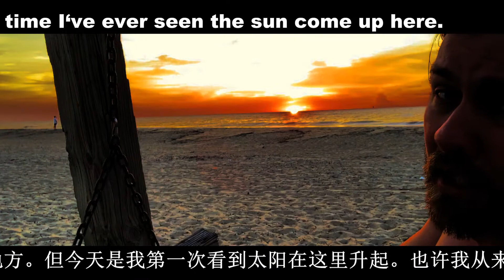Trent Minute #33 "Sunrise"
#33 Sunrise

For eons, this sun has risen faithfully over this ocean. And for 38 years, I lived a short drive from this beach. But today is the first time I‘ve ever seen the sun come up here.

Maybe I never came to see it because I’m not really a morning person. Or maybe I never drove out here because it was a constant. I can always go tomorrow...or the next day...or the next day.

The reason I am here today is because when I do come back to my hometown, I come with a bucket list. Home is far away, my time is short here, and there is always a possibility that this is my last chance.

Are there things, events, or people in your life that you take for granted? Is there someone you should talk to, but you keep putting it off?

This sunrise is a beautiful blessing, but even it is not guaranteed.

日出

千百年来，太阳一直如实地在这片海洋上升起。38年来，我住在离海滩不远的地方。但今天是我第一次看到太阳在这里升起。

也许我从来没有来看过，因为我不是一个真正喜欢早起的人。或者我从来没开过车来这里，因为太阳升起是一件很常见的事。我可以永远明天…或者改天…或者再改天来看。

我今天来这里的原因是，每当我回到家乡时，我会带着一份遗愿清单。家很远，我在这里的时间很短，而且总有可能这是我最后的机会。

在你的生活中，是否有一些事情、事件或人是你认为理所当然的？有没有你应该去交谈的人，但你总是拖延？

这日出是一个美丽的祝福，即使它不是一件必然会发生的。